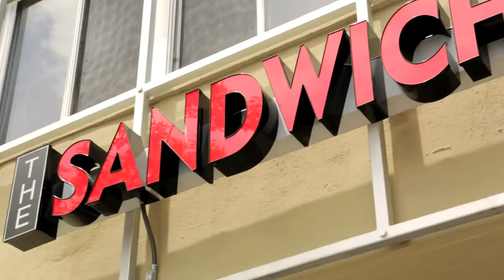Basic Lee Mural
As part of the Downtown Art Project, Basic Lee painted a mural for the back side of the Sandwich Spot on 4th Ave. in Downtown San Mateo.

Special thanks to The Sandwich Spot and 1AM SF.